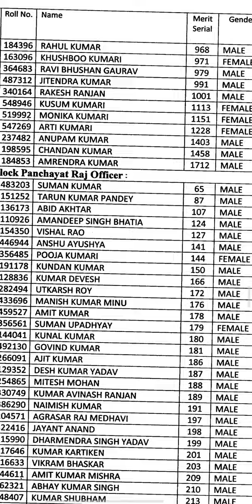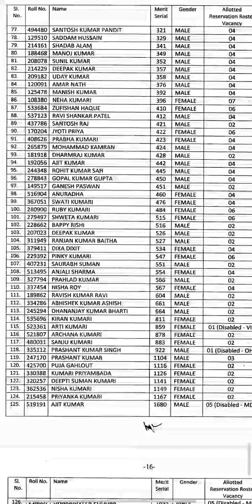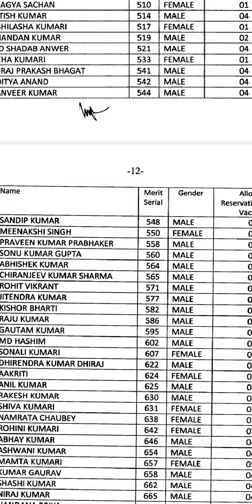66th bpsc final result out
66th bpsc final result
66th bpsc final result date
66th bpsc final result unused -wunused-value
66th bpsc final result topper
66th bpsc final result topper list
66th bpsc final result to 59
66th bpsc final result to 62
66th bpsc final result to 55
66th bpsc final result update
66th bpsc final result update 2022
66th bpsc final result update 2021
66th bpsc final result unused
66th bpsc final result unused c++
66th bpsc final result video
66th bpsc final result time
66th bpsc final result vk
66th bpsc final result video download
66th bpsc final result verification
66th bpsc final result vineyard haven
66th bpsc final result vineyard
66th bpsc final result vineyard haven ma
66th bpsc final result vi
66th bpsc final result vacancy sarkari
66th bpsc final result vi ka
66th bpsc final result wave
66th bpsc final result thesaurus
66th bpsc final result today 2022
66th bpsc final result with results
66th bpsc final result result 2021
66th bpsc final result prediction
66th bpsc final result percentage
66th bpsc final result pakistan election
66th bpsc final result pass percentage
66th bpsc final result prelims
66th bpsc final result pt
66th bpsc final result quora
66th bpsc final result question
66th bpsc final result result
66th bpsc final result result 2022
66th bpsc final result ryder cup
66th bpsc final result table
66th bpsc final result score
66th bpsc final result sat
66th bpsc final result set
66th bpsc final result survey
66th bpsc final result score 2022
66th bpsc final result synonym
66th bpsc final result show
66th bpsc final result subject wise
66th bpsc final result sarkari
66th bpsc final result sarkari result
66th bpsc final result today
66th bpsc final result was
66th bpsc final result will be
66th bpsc final result pdf
66th bpsc final result 64th
66th bpsc final result 2021 pdf download
66th bpsc final result 2020 sarkari
66th bpsc prelims answer key
66th bpsc final result 3022
66th bpsc final result 3020
66th bpsc final result 48-52
66th bpsc final result 56-59
66th bpsc final result 53-55
66th bpsc final result 60
66th bpsc final result 6/58
66th bpsc final result 64
66th bpsc final result 2013
66th bpsc final result 60-62
66th bpsc final result 63
66th bpsc final result 65th
66th bpsc final result 62nd
66th bpsc final result 7th
66th bpsc final result 8th march 2022
66th bpsc final result 86
66th bpsc final result 9th
66th bpsc final result 98
66th bpsc final result 96
66th bpsc final result 99
66th bpsc final result 2021 cut off
66th bpsc final result 2018
66th bpsc final result world cup
66th bpsc final result zip code
66th bpsc final result wise
66th bpsc final result x2022
66th bpsc final result x2
66th bpsc final result xray
66th bpsc final result x1
66th bpsc final result yesterday
66th bpsc final result youtube
66th bpsc final result year
66th bpsc final result year 2022
66th bpsc final result you buy fewer
66th bpsc final result zone
66th bpsc final result 2020
66th bpsc final result zambia
66th bpsc final result zip
66th bpsc final result zoom
66th bpsc final result 02
66th bpsc final result 0x1
66th bpsc final result 02/2017
66th bpsc final result 1999
66th bpsc final result 1998
66th bpsc final result 1997
66th bpsc final result 2022
66th bpsc final result 2021
66th bpsc final result pdf download
66th bpsc final result of mitosis
bpsc 66th final result 2021
66th bpsc final result for 2022
66th bpsc final result exam
66th bpsc final result exam 2022
66th bpsc final result essay
66th bpsc final result english
66th bpsc final result exam 2021
66th bpsc final result election 2018
66th bpsc final result election 2018 pakistan
66th bpsc final result election
66th bpsc final result expected date
66th bpsc final result form
66th bpsc final result feb 2022
66th bpsc result date
66th bpsc final result february 2022
66th bpsc final result for today
66th bpsc final result from
66th bpsc final result good or bad
66th bpsc final result good
66th bpsc final result google
66th bpsc final result grade
66th bpsc final result good score
66th bpsc final result grid
66th bpsc final result grid not showing
66th bpsc final result grid in mysql workbench
66th bpsc result date 2020
66th bpsc final result cut off
66th bpsc final result history
66th bpsc final result bangladesh
66th bpsc answer key
bpsc 66th results
66th bpsc final result april 2022
66th bpsc final result and results
66th bpsc final result and 2022
66th bpsc final result agt
66th bpsc final result after bbl
66th bpsc final result after lip injection
66th bpsc final result answer key
66th bpsc final result ae
66th bpsc final result bangla
66th bpsc final result code in lsc
66th bpsc final result board
66th bpsc final result board 2022
66th bpsc final result by name
66th bpsc final result by name 2018
66th bpsc final result by name search